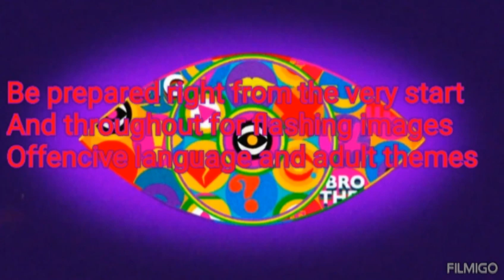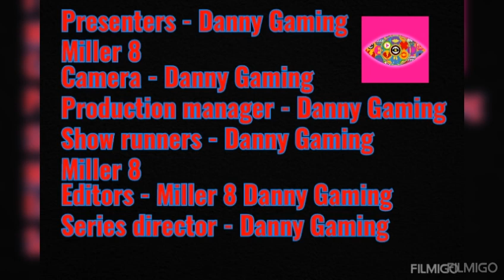Celebrity Big Brother 2024 - Day 2 - Sharon has heart to hearts with David, Gary and zeze!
This is day 2 of celebrity big brother UK summer Minecraft edition!
Thanks to @ClipzFnzyt for the help as always!